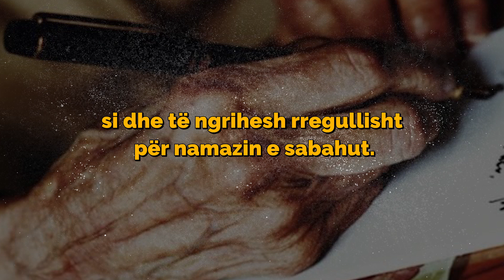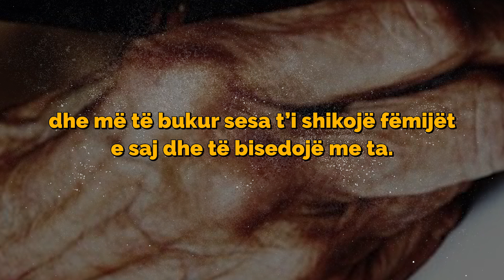Letra e nënës për djalin e saj! [Tregime Islame]